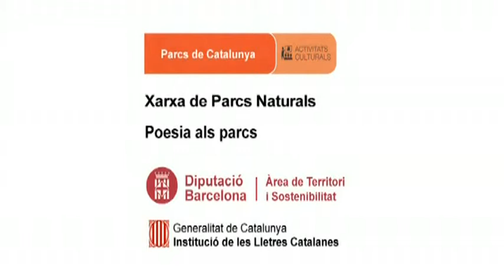Toni Canu recita, He sembrat síl.labes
Data: 1/09/2013
Títol recital: Poesia als parcs
Rapsode: Toni Canu
Títol poema: He sembrat síl.labes
Autor poema: Toni Canu
Lloc: Parco di Porto Conte (L'Alguer, Serdenya)
Autor vídeo: Martí Montes
Productor: Parcs de Catalunya - Diputació de Barcelona